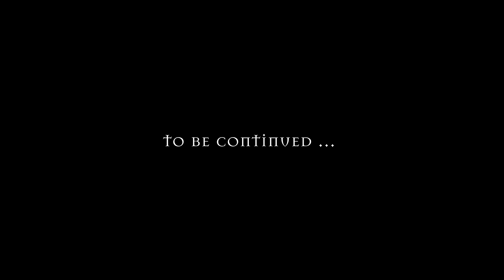VAMPYR #45 : Aloysius Dawson